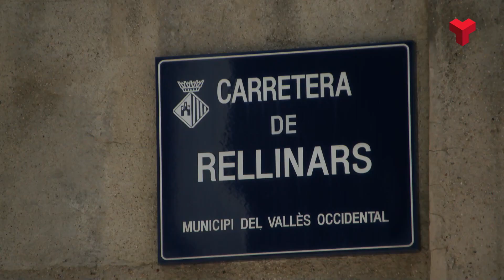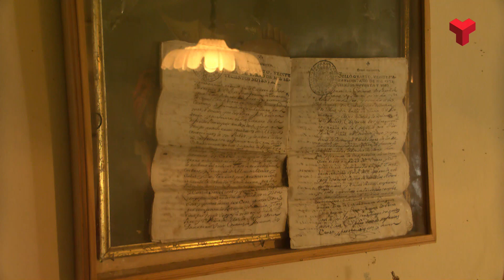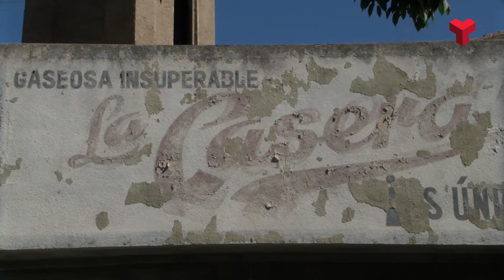Masies a l'interior de Terrassa Can Minguet